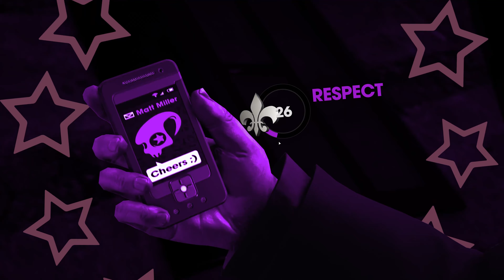SAINT ROW 3 REMASTERED [FR] Live! Avec KILLBANE #6 4K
SAINT ROW 3 REMASTERED / SAINT ROW THE THIRD REMASTERED
Mission:
Le Bateau De Putes
Gang Bang
Live! Avec KILLBANE

Fr - Français
Ultra - Pc 4K 60fps
i9 9980XE - Nvlink RTX 2080Ti